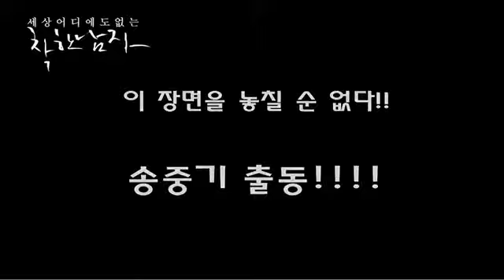Kwang Soo VS Jong Ki - Nice Guy EP16 BTS